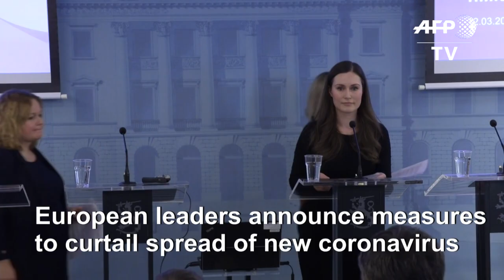Coronavirus: European leaders announce measures for containment | AFP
Leaders from Finland, Ireland, Scotland and Spain announce the measures that are being taken by their countries to curtail the spread of the new coronavirus.